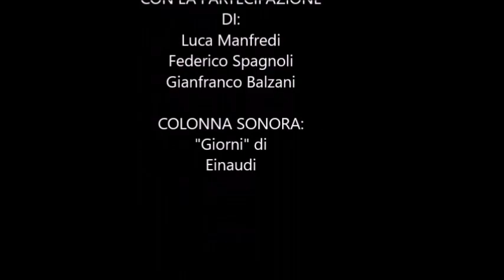Lentamente muore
PREMIO PER IL TRAILER PIU' VOTATO

Lentamente muore, di Martha Medeiros
di Vittoria Ambanelli, Maria Francesca Civa, Sofia Celeste Facchino, Erica Spagnoli
con la partecipazione di Luca Manfredi, Federico Spagnoli e Gianfranco Balzani
Liceo G. Ulivi, 1 A